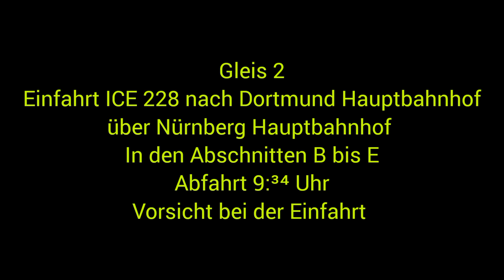DB ICE Ansage